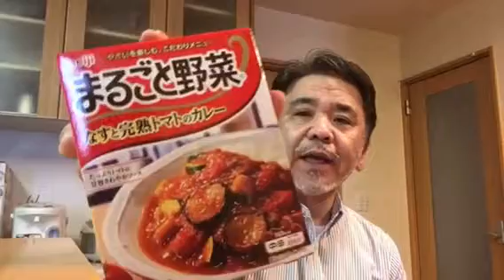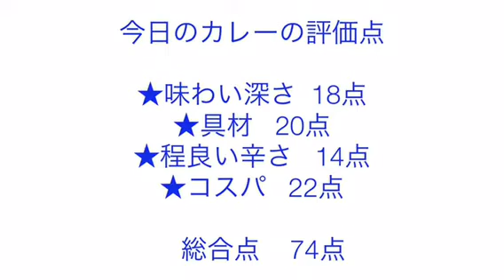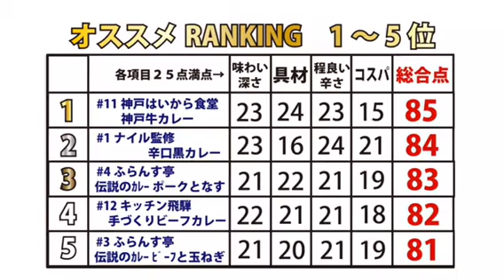【365日レトルトカレーを食べ続けるオッサン season2】#112 まるごと野菜 なすと完熟トマトのカレー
2017年4月22日！みずみずしくてトマトたっぷり！大きな揚げなす！！